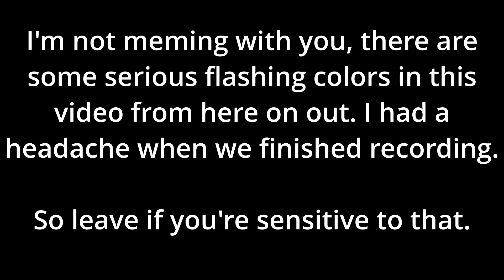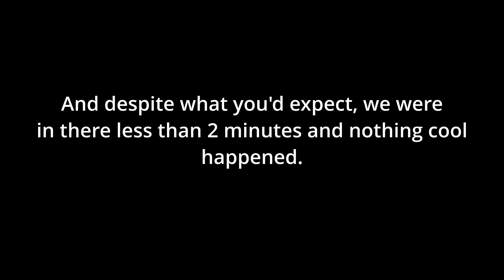Toad: Postgame (We Cheated)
Toti and I played Mario 64 Co-Op as Toad, who is really fast.